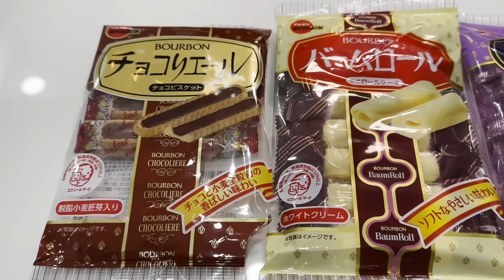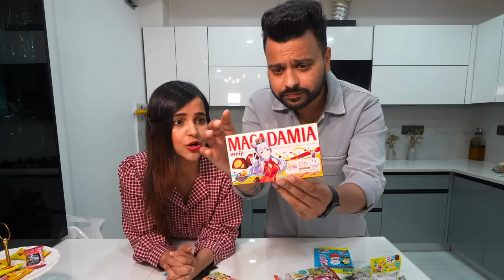Trying RARE SNACKS & DRINKS from around the WORLD *WOW*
Also WATCH -